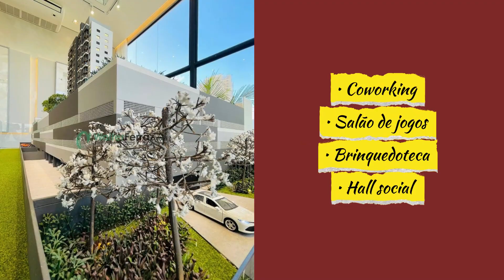Enseada 360 By Kallas Guarujá 1 e 2 Dormitórios à venda - Guarujá SP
Para mais informações:
Código 5775

Descrição :
Enseada 360° By Kallas Na Praia da Enseada bairro planejado de alto padrão Central Park. com pontos comerciais na porta, academia Blue Fit, Burger King, Swift, entre outras lojas também. Além de ter o Supermercado Carrefour e a nova Faculdade de Medicina Unoeste.

O Enseada 360 é o lugar perfeito para uma transição perfeita do trabalho para as férias. O apartamento, localizado no Guarujá, é uma excelente opção para seu próximo investimento.

A proximidade da praia e a excelente qualidade de vida no Guarujá facilitam a escolha deste local como uma ótima oportunidade de investimento. Além disso, os apartamentos são espaçosos, com uma vista maravilhosa sobre o mar. O condomínio dispõe de piscina, zona de fitness e lugar de estacionamento interior.

Infraestrutura do Condomínio - Bicicletário - Brinquedoteca - Churrasqueira - Churrasqueira Rooftop - Coworking
Delivery - Espaço Fitness - Funcional Externo - Hall - Horta Coletiva - Mercado - Piscina - Praça Goumet - Pet Place
Playground - Quadra de Beach Tênis - Rooftop - Salão de Festas - Surf space - Tecmesa

**Apartamentos a partir de R$ 349.000**

                       Ano de Conclusão 2025

CARACTERÍSTICAS
• 01  e 02 Dormitórios
• 01  e 02 Vagas
• Terraço Grill
• Total estrutura de lazer
• Estacionamento
• Bicicletário
• Delivery
• Duchas
• SurfSpacd
• Pet Place
• Mini Mercado
• Coworking
• Salão de jogos
• Brinquedoteca
• Hall social
• Espaço gourmet
• Salão de festas
• Horta
• Churrasqueira
• Redário
• Playground
• Fitness externo
• Quadra Poliesportiva
• Rooftop